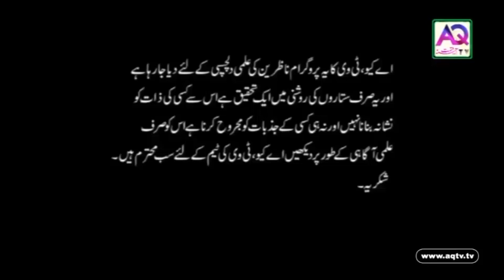November 15 Lucky Draw Prize Bond Guess Result | Astrologer Mussawar Ali Zanjani | AQ TV